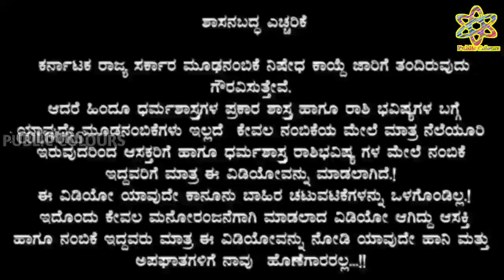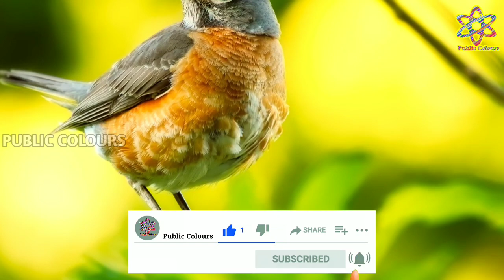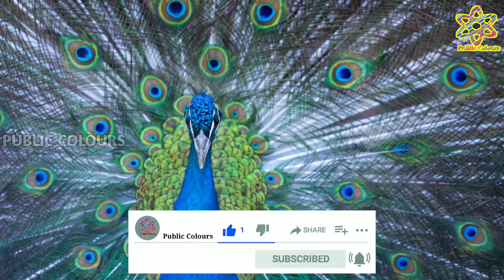ಸೋಮವಾರದ ದಿನ ಭವಿಷ್ಯ 6 June 2022 | Daily Horoscope | Rashi Bhavishya|Today Astrology in Kannada